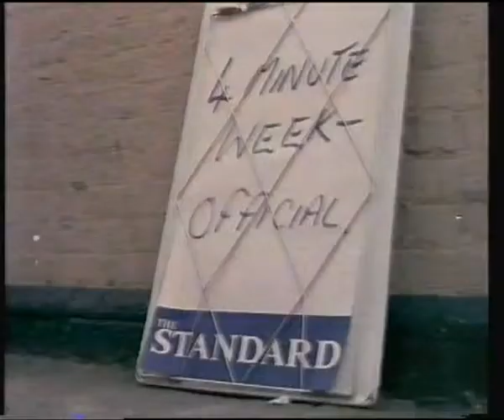Landscape European Man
1981 single by Landscape was the follow up to minor hit "Norman Bates", which in turn was the follow up to Major hit "Einstein A Go Go".  Taken from the album 'From the tea rooms of Mars to the hell holes of Uranus".